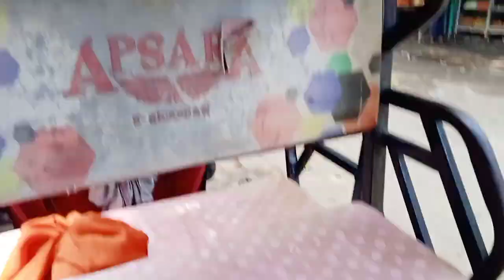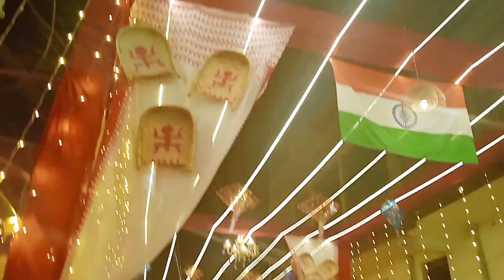দশমীর রান্না মা মেয়ের combination ।। অনেক দিন পরে মেয়ের দুই বন্ধুর সঙ্গে দেখা হলো।।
hi friends
              I'm Alpana.my channel name is single mother lifestyle.